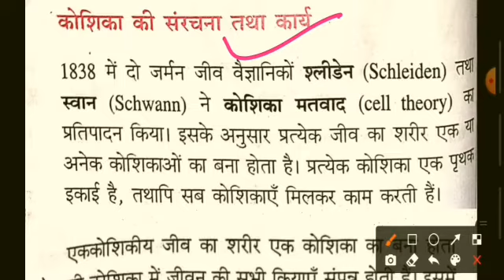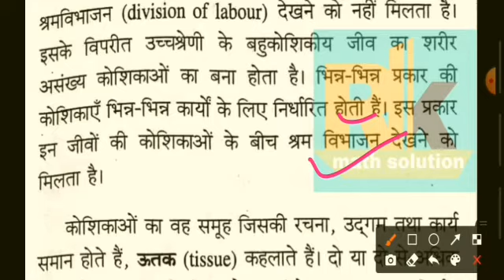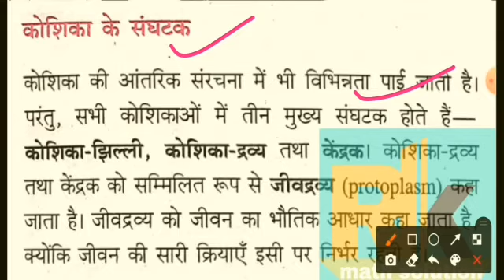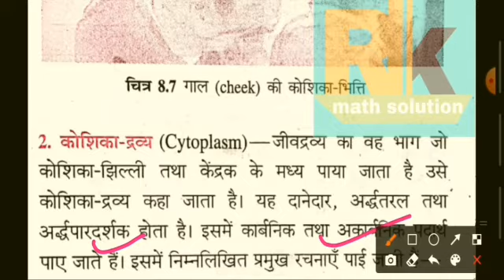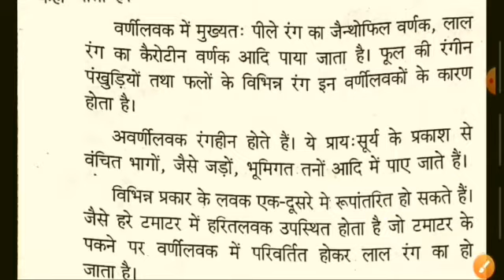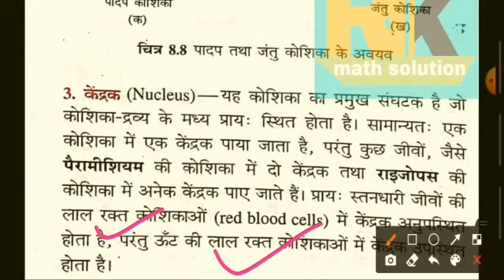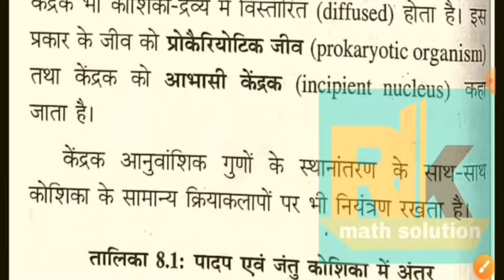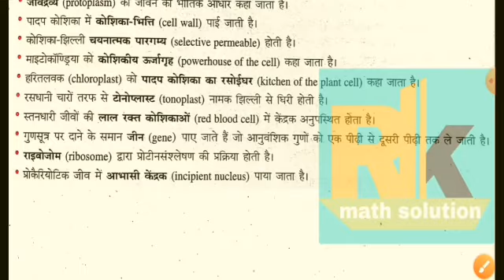कोशिका संरचना तथा कार्य | class 8th cell structure and function | सुगम विज्ञान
Es video me sugam vigyan class 8th ka chapter 8  ( cell structures and functions) dekhenge  ye part-2 h

🔵Your Searching words
👉 8th class science chapter 8 in hindi
👉 sugam vigyan class 8th chapter 8
👉 cell structure and function class 8
👉 कोशिका की संरचना एवं कार्य
👉 cell organelles class 8 in hindi
👉 class 8th biology chapters
👉 biology class 8 cell
👉  class 8 biology cell-structure and function